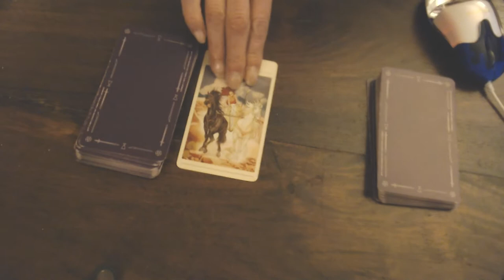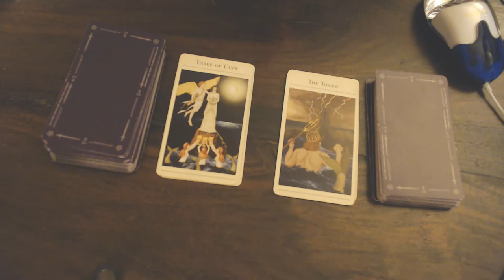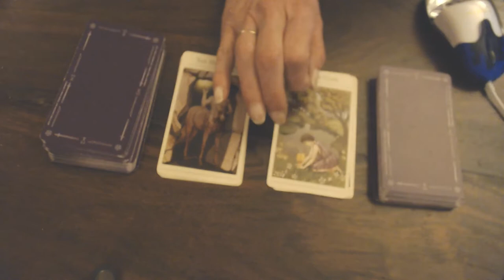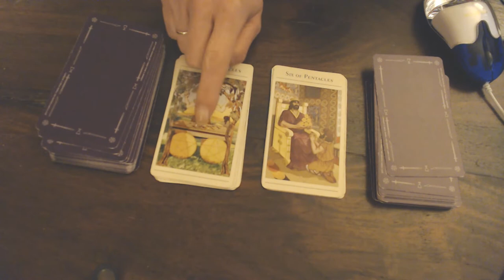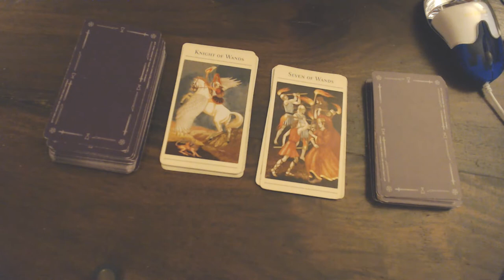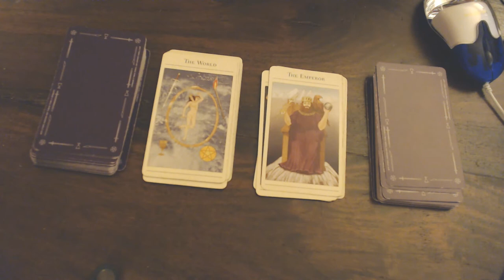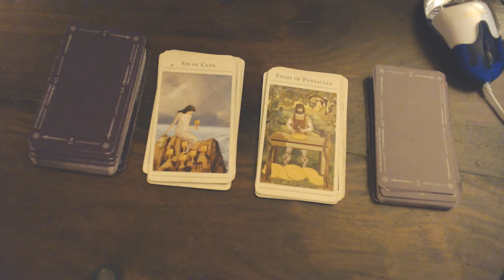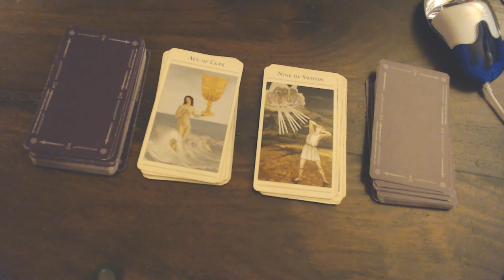YOUR DAILY CARD FOR THE 8TH OF JANUARY 2020 - HAVE A GREAT DAY!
CAPRICORN 0:45 , AQUARIUS 3:02 ,PISCES 4:18 ,ARIES 8:22 ,TAURUS 10:00 ,GEMINI 11:23 ,CANCER 13:37 ,LEO 15:45 ,VIRGO 17:32 , LIBRA 19:37 , SCORPIO 20:54 , SAGITTARIUS 22: 24,